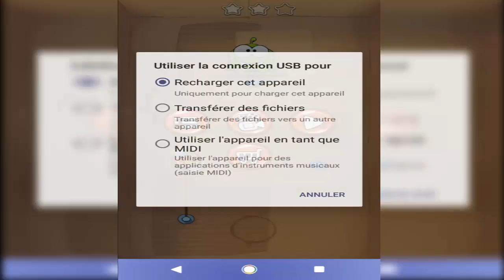Cut the Rope ;funny frog green gamplay android ios for kids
Cut the Rope; funny frog green gameplay android ios for Kids